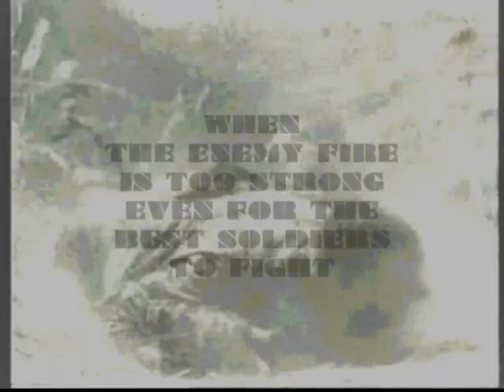HELLENIC ARTILLERY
The Greek Artillery provides fire support to the Greek Army with the most sophisticated howitzers (PzH 2000) and missile launchers (MLRS) in the world. Leonidas and the 300 must be watching proudly from above!